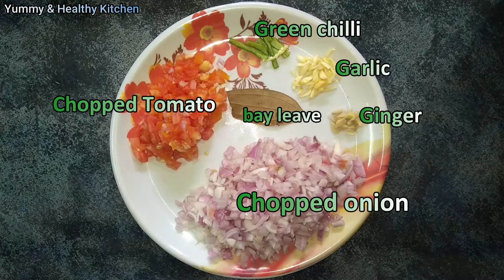dal tadka recipe | restaurant style dal fry tadka | how to make dal tadka recipe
dal tadka recipe | restaurant style dal fry tadka | how to make dal tadka recipe with detailed photo and video recipe. a simple and tasty lentil based curry recipe made with split pea lentil and Indian spices. It is one of the most sought lentil curry recipe made and served as side to rice.The same recipe made with thick consistency, the recipe can be served as a side to chapathi or roti.